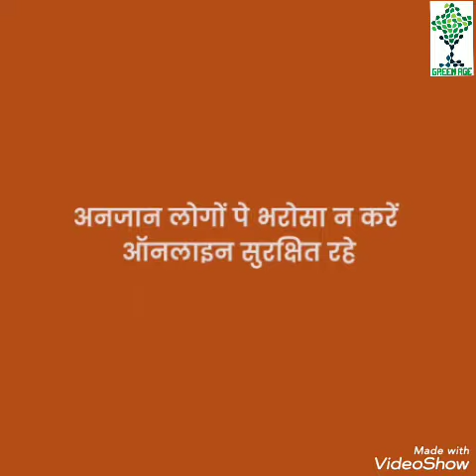Online Chat Financial Fraud Fake Id Fake people.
Online Chats to Unknown person can lead to financial Fraud, be careful and do not believe anyone blindly.

Must verify the reality behinds these are fake people and fake ids.

Kindly report any issue you face immediately to the cyber crime team.